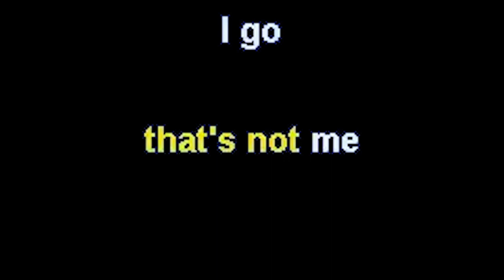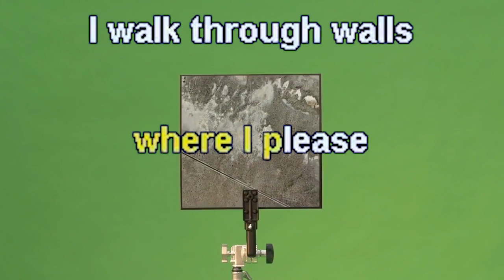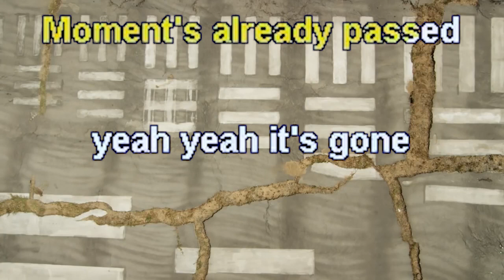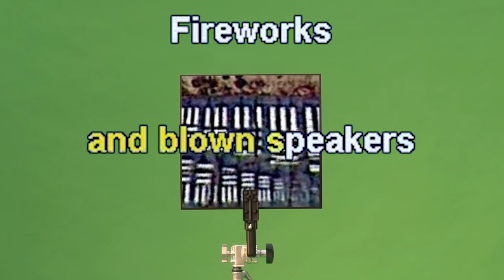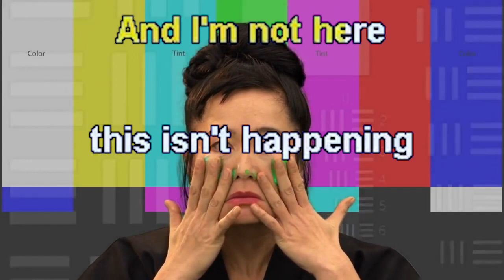Jesse Malmed - How to Disappear Completely in the styles of Radiohead and Hito Steyerl KARAOKE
How to Disappear Completely
in the styles of
Radiohead
and
Hito Steyerl
KARAOKE